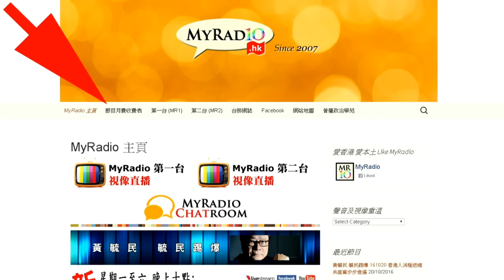合眾唯識 161122 ep65 p1 of 2 浸大蟲Can事件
合眾唯識 161122 ep65
主持  廖嵐
嘉賓  鄭錦滿